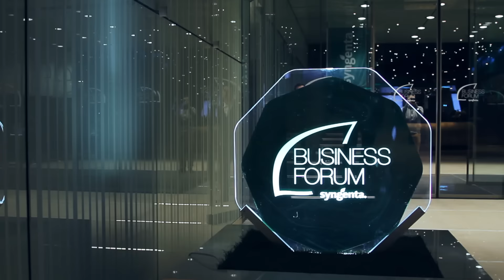Стильный лаунж оркестр (chamber lounge orchestra). Заказать оркестр Киев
Заказать стильный камерный оркестр на праздник, свадьбу, корпоратив. Состав: от 7 до 15 музыкантов. Различные концертные программы: классика, лаунж ремиксы мировых хитов, песни из кинофильмов, современная опера.
Astor Piazzolla – Por Una Cabeza (tango) / Астор Пьяццолла – Запах женщины (танго)